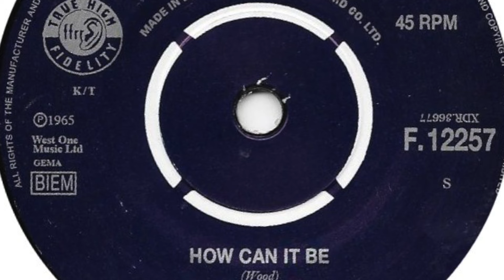The Birds – How Can It Be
Formed in 1963, London, England. Featured here is b side of their 3rd single 'No Good Without You Baby / How Can It Be' released on 'Decca' in 1965.

Members:
Ron Wood (guitar, vocals)
Kim Gardner (bass, vocals)
Ali McKenzie (vocals, harmonica)
Tony Munroe (guitar, vocals)
Bob Langham (drums, 1963-64)
Pete McDaniels [Pete Hocking] (drums, 1964-66)